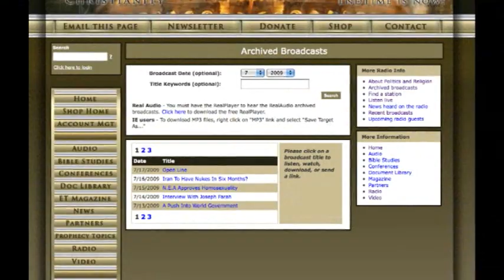Endtime Ministries: Arafat's Aid Found Guilty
Endtime ministries presents an excerpt from: Israel Mourns Over Past Temples . Visit Endtime.com to veiw the entire show.